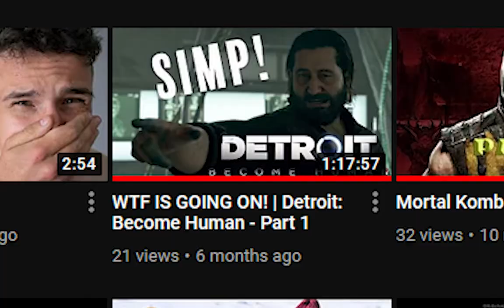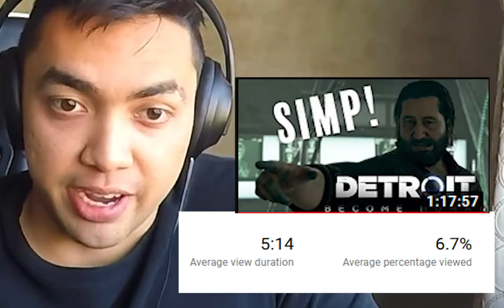This game is a little hard